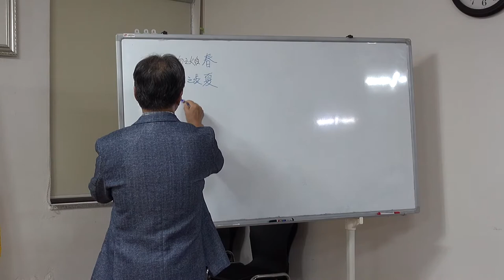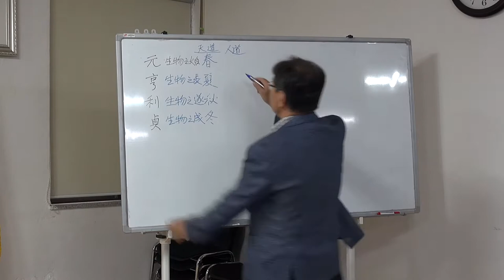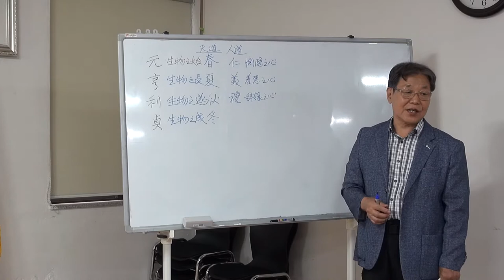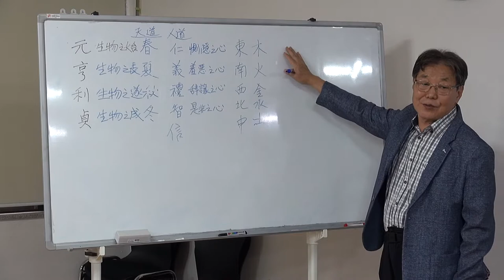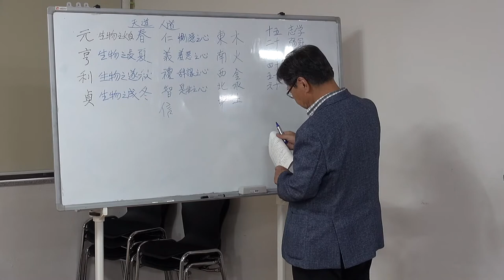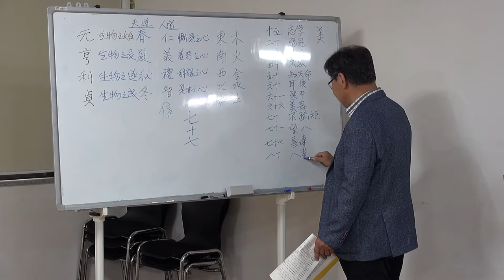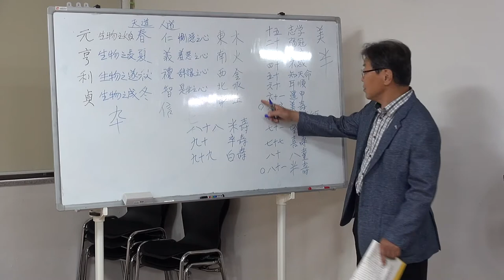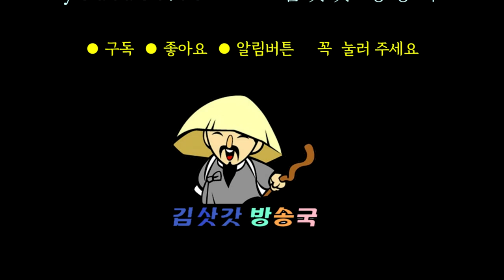[2021-07] 소학서제 · 소학제사(小學書題·小學題辭) 강좌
2021-07 소학서제 · 소학제사 강좌는 사단법인 대구유림회에서 김시철(담수회  서예원장)께서 하셨습니다.